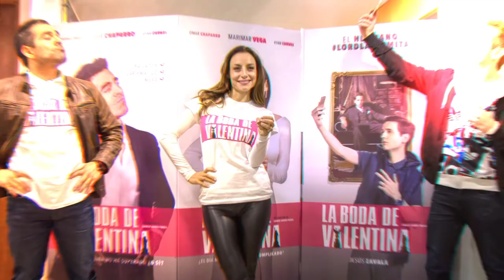DON SERVANDO ESTÁ DE REGRESO, AHORA VIVIRÁ ‘UNA NAVIDAD NO TAN PADRE'